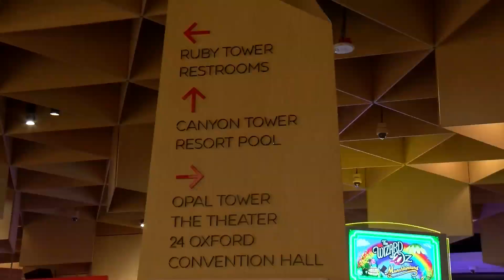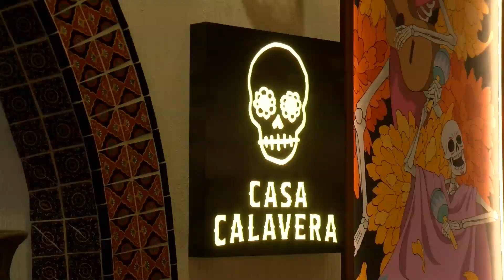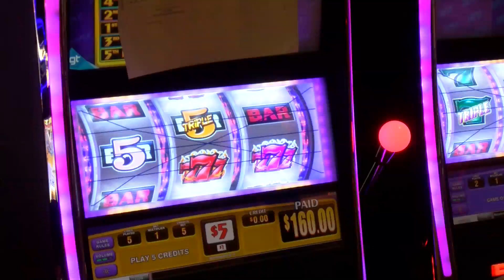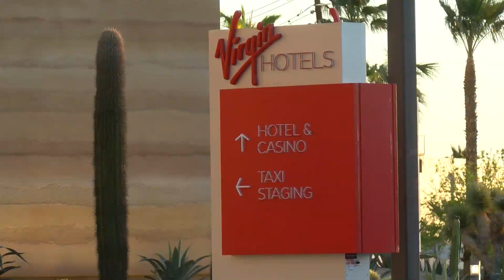VIRGIN HOTEL LAS VEGAS Video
The Old Hard Rock Hotel in Las Vegas is now The New Virgin Hotel